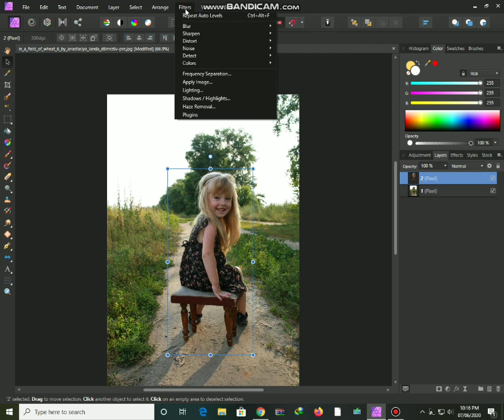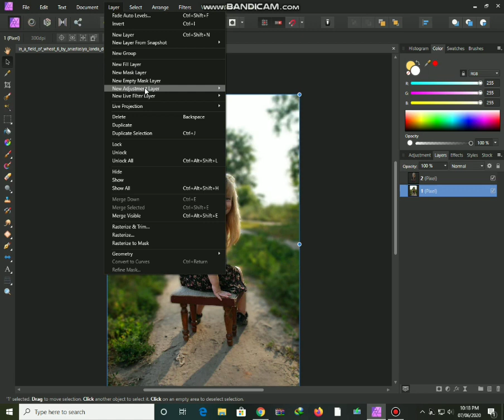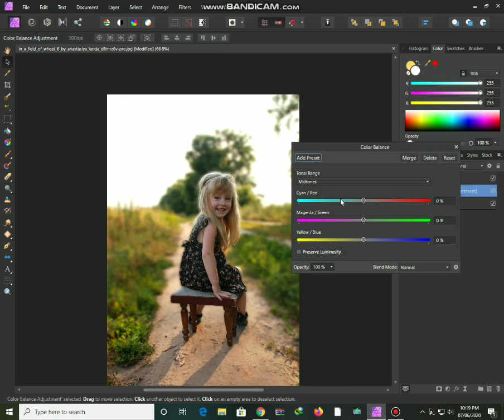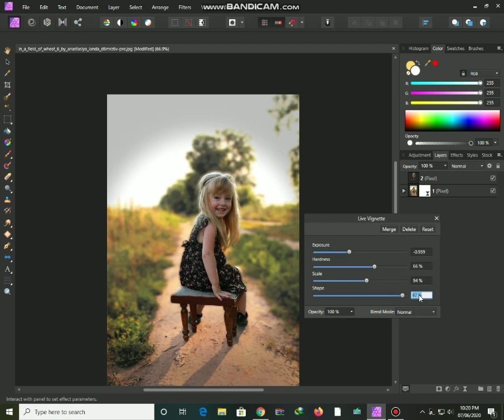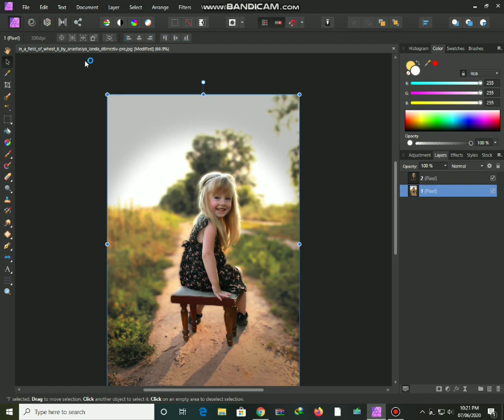Unlock Your Inner Artist with Affinity Photo: Impressionist Effect Tutorial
Unlock your inner artist with this exciting Affinity Photo tutorial! In this video, we'll show you how to create a stunning impressionist effect in just a few simple steps. With its advanced tools and intuitive interface, Affinity Photo is the perfect tool for bringing your creative visions to life. Whether you're an experienced artist or just starting out, this tutorial is a must-watch for anyone who wants to explore the amazing world of digital art. So grab your copy of Affinity Photo, and let's get started!"
Shortcut keys are in description
Control + j duplicate layer
Bracket Order ()  for increasing breast size and decreasing